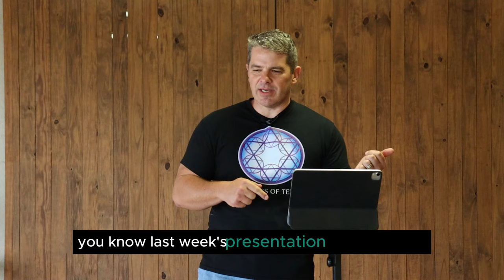Helping Others Improves Humanity: It Aids The Soul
Discover how helping others improves humanity and aids the soul. Join us on a journey of kindness and compassion towards a better world for all.

external world
Mystics of Texas
Kevin Schmidt